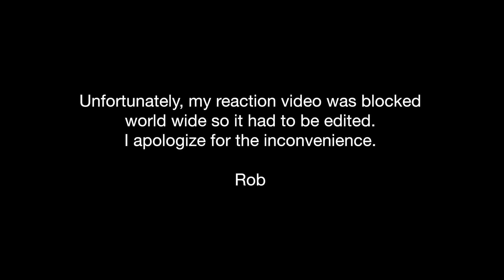SUPERFRUIT Reaction | “DENY U” Official Video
Unfortunately my reaction was blocked world wide, so it had to be edited.  I will make the unedited video available on my Facebook page.  You will need to send me a friend request in order to see it.

INSTAGRAM Reaction | “DENY U” Official Video EDITED